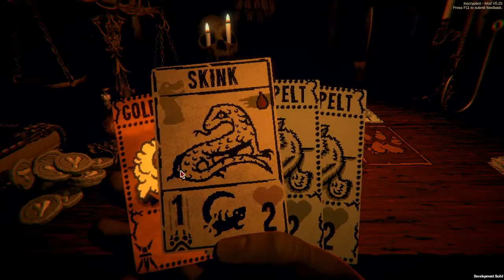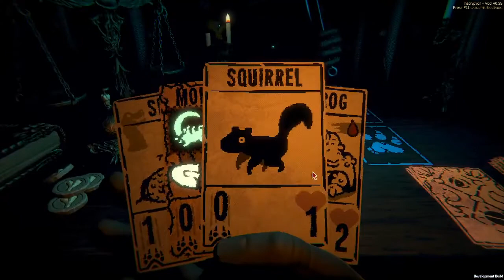Kaycee's Mod Inscryption - Run 4 - No Commentary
Inscryption Kaycee's Mod is a new gamemode added to the game, it's the first chapter of the game, but as a sort of endless mode instead of the normal progression.
A few changes are:
No deathcards
No squirrel totem
No puzzles
No permanent Ouroboros
No Leshy boons

If you say ONE thing about me reloading to win I'll remove your spine.
Also this was an older version of Kaycee's mod so yeah, this is the second one so run 5 should be the full release.